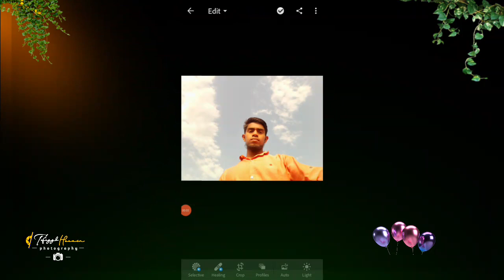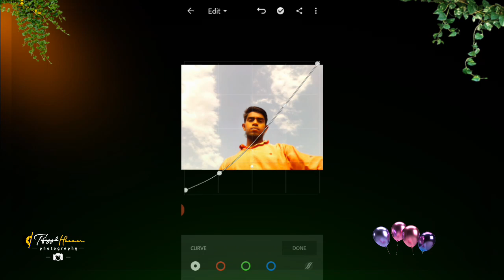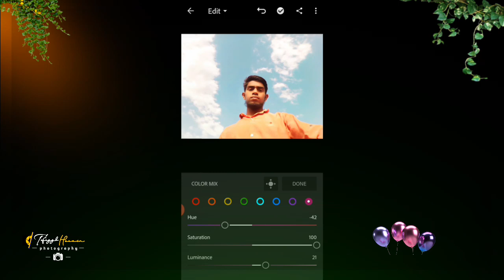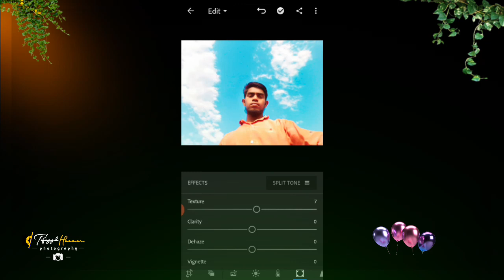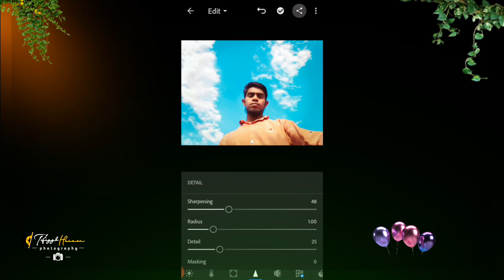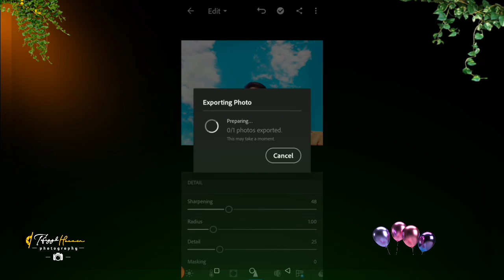LIGHTROOM MOBILE - Photo Bast Colour Tone Effect - T,H,O,